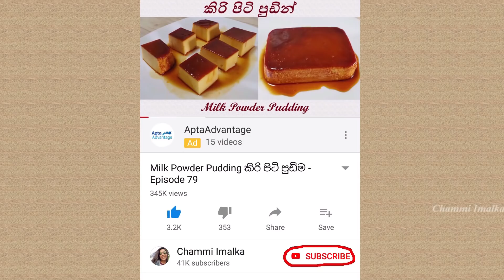පුංචි පුංචි වටලප්පන් - අවුරුදු කාලයට ❤ Mini Watalappan by Chammi Imalka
Mini Watalappan පුංචි පුංචි වටලප්පන් - අවුරුදු කාලයට
පුංචි පුංචි වටලප්පන් හදලා වෙනස්ම විදියකට වැඩි රසයකින් පිලිගන්වන්න පුලුවන්...පොඩි දරුවො වගේම ලොකු අයත් ගොඩක්ම කැමති වෙවි...

Mini Watalappan
Ingredients
01). 250g of Juggery
02). 1/2 a Cup of Coconut Milk
03). 4 Eggs
04). 1 Tsp of Vanilla
05). 4-5 Cardamom, 1 Cloves & Small grounded Cinnamon Stick
06). Cashew Nuts
07). Some melted Juggery

මිනි වටලප්පන්
අවශ්‍ය ද්‍රව්‍ය
01. කිතුල් හකුරු ග්‍රෑ 250
02. පොල් කිරි කෝප්ප 1/2
03. බිත්තර 4
04. වැනිලා තේහැඳි 1
05. එන්සාල් 4, කරාබුනැටි1, කුරුදුපොතු කැබැල්ලක්
06. කජු
07. උණු කර ගත් හකුරු ටිකක්